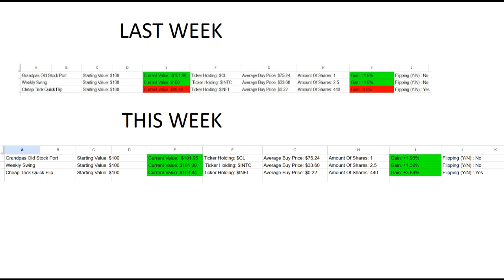SlamBall Week 1 Recap+Highlights-@joeperry6693's Weekly Top Stocks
SlamBall has returned with 8 slamming teams! Week 1 has finished up and now the table is set for who will become the next SlamBall Champions. Breaking down each game with highlights for context. Joe Perry returns with his weekly top stocks!